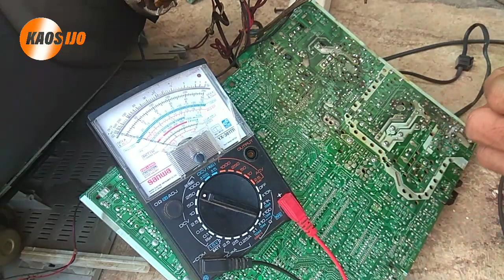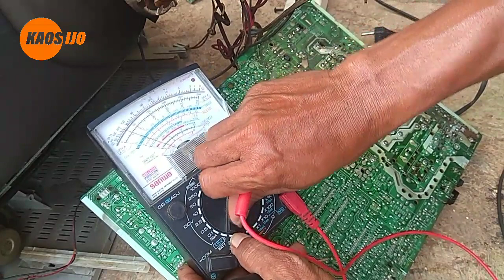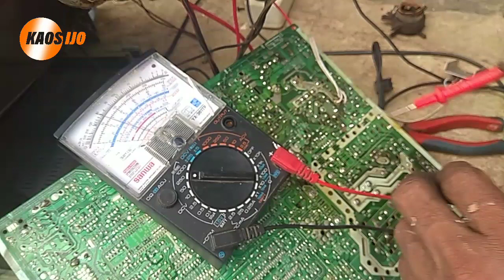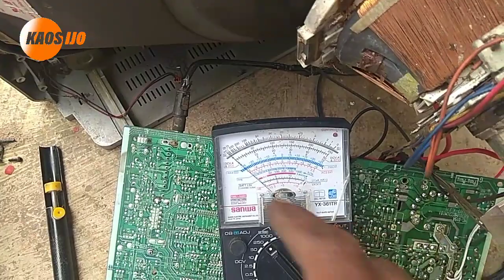Tv LG 20"mati ada bunyi nricit